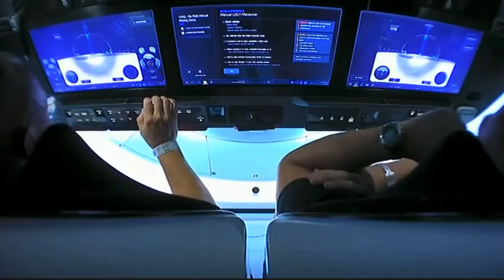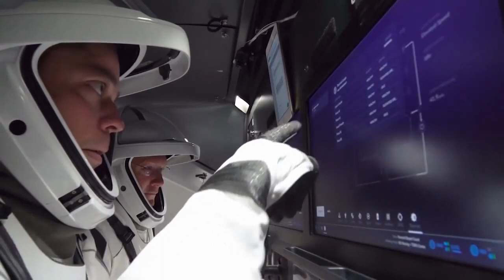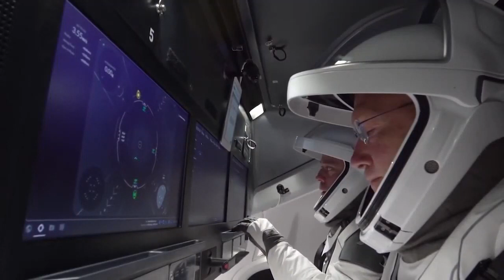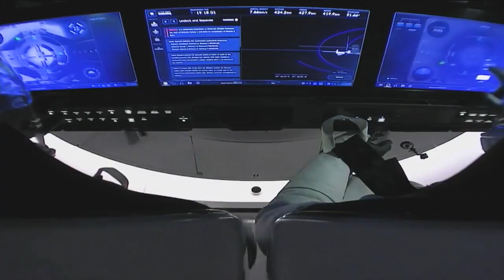İlk Türk Astronot Nerede, Nasıl Eğitim Alacak?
İlk Türk astronotumuz IAC 2022 Konferansı sırasında yapılan anlaşma ile Axiom Space aracılığıyla uzaya gidecek. Peki uzaya ve Uluslararası Uzay İstasyonu'na gidecek olan astronotumuz yola çıkmadan önce nerede, ne tür eğitimlerden geçecek? Uzaya gidecek ilk Türkiye Cumhuriyeti Vatandaşının alacağı eğitim bu videomuzun konusu oldu. Hepinize iyi seyirler dileriz.